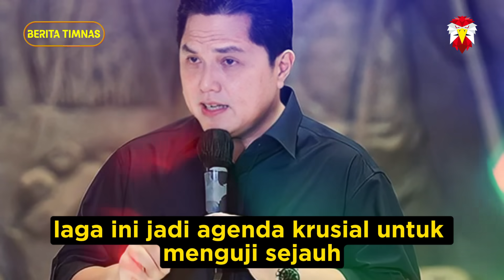🔵 DOA PUBLIK TERKABUL ‼️ 7 KABAR GEMBIRA Sekaligus Timnas Indonesia Terbaru Hari Ini~Erick JOS BGT!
1. Alhamdulilah Bikin Hati Lega. Shin Tae Yong Langsung Umumkan Sendiri Perpanjangan Kontrak di Timnas Indonesia.
2. Pernyataan Luar Biasa Marc Klok Jelang Indonesia vs Brunei.
Bisa Bikin Semuanya Terharu dan Kagum Mendengarnya.
3. Pelatih Korea Asal Jerman Jurgen Klisman Angkat Bicara Lawan Malaysia. Sebut Malaysia Istimewa Hanyalah Tipuan Remehkan Malaysia?.
4. Keputusan Sangat Berani Sandy Walsh di Timnas Indonesia.
 Bisa Bikin Brunei Darusaalam Auto Ketar Ketir Melihatnya.
5. Wajib Waspada dan Jangan Meremehkan. Brunei Ternyata Punya 13
Senjata Aneh Jelang Lawan Timnas Indonesia. Bisa Bikin Merinding.
6. Kehebatan Shin Tae Yong Diakui Sampai di Inggris. Elkan Baggot Sampai Ungkapkan Hal Ini ke Publik.
7. Sesuai Permintaan Shin Tae-yong, PSSI Sudah
 Hubungi Portugal dan Jerman untuk FIFA Matchday.